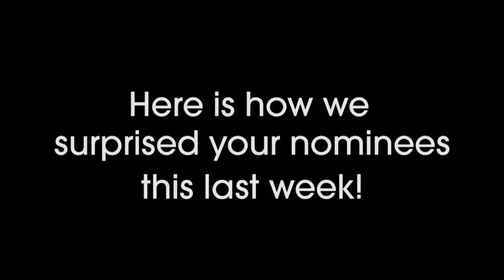Herriman High School Homecoming Nominees 2015-2016